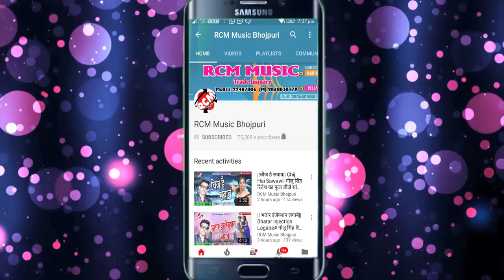शशिलाल यादव का 2018 का सबसे बड़ा आर्केस्टा सांग || लूजर में उजर के निशान कईसन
Title: LUJAR ME UJAR KE NISHAN KAILASH
Singer: SHASHI LAL YADAV
Lable: RCM Music
Lyrics:  WRITER RAKESH
Video Director:
DOP: